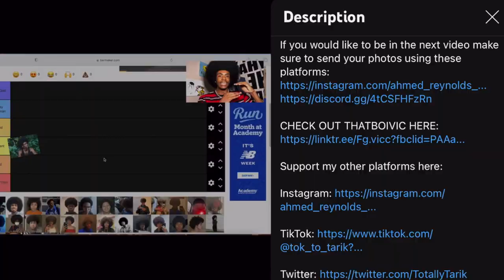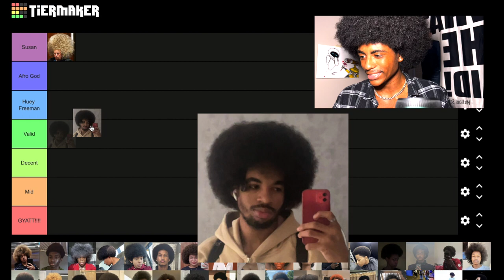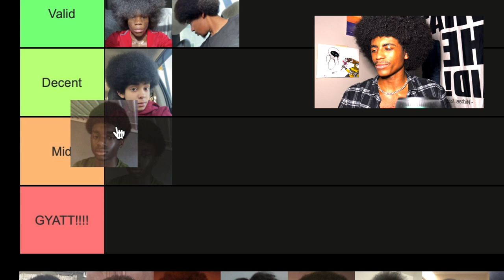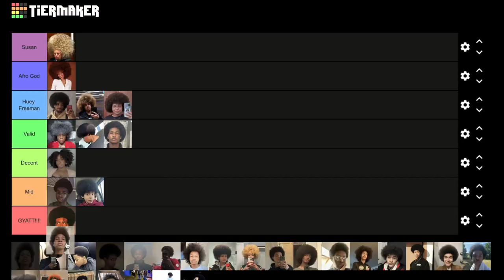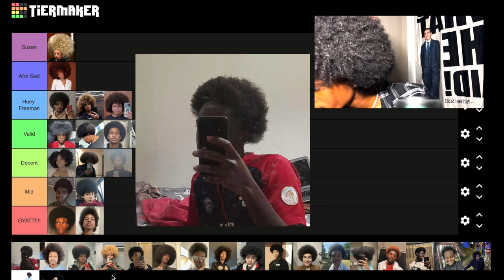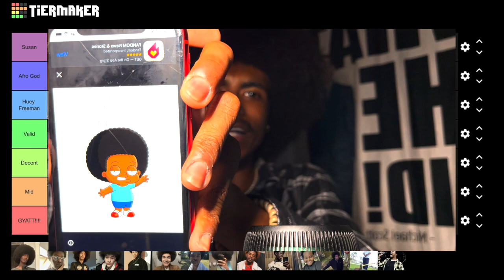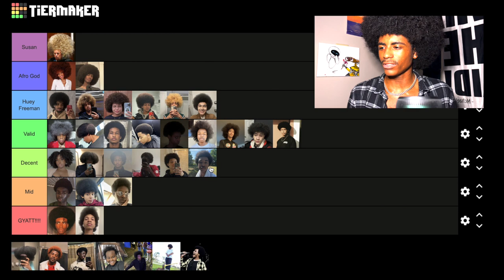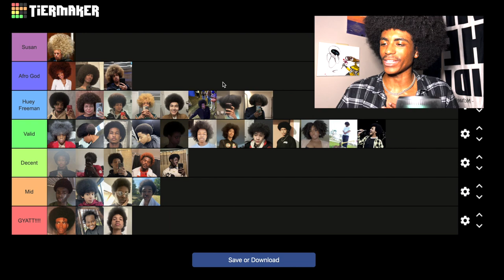Ranking Viewers Afros Pt 2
Part two of rating afros from Instagram and Discord!

If you enjoyed the song check out "I Know" by ThatboiVic (Link below)